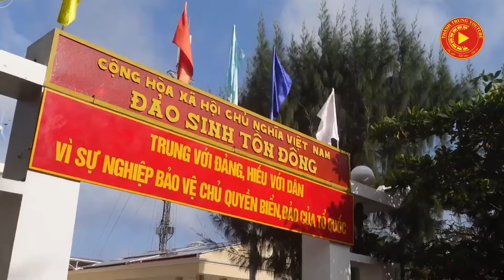Nơi đảo xa Violon Hương Giang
MV là món quà kỷ niệm 80 năm ngày thành lập QĐNDVN và 35 năm ngày Hội QPTD, sản xuất tháng 8 năm 2024. Nhà sản xuất: Thành Trung, Thu âm: GSM studio, trong MV có sử dụng beat Nơi đảo xa của ca sĩ Trọng Tấn và hình ảnh của một số bạn đồng nghiệp, xin chân thành cảm ơn.